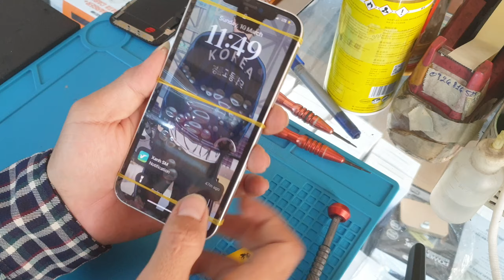Thay lưng và màn hình iphone 12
thay lưng và thay màn hình iphone 12